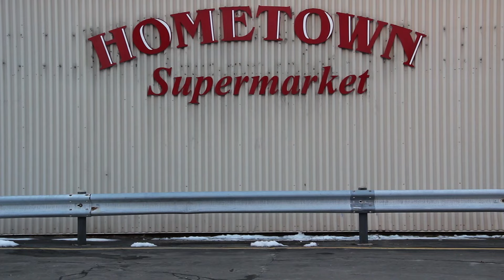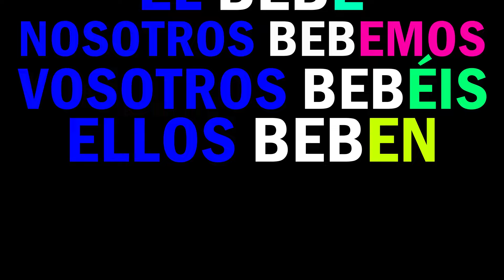Spanish Conjugation Style (Mr. Simonsen)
Video about conjugating Spanish verbs in the regular present tense to a parody of Gangam Style by PSY.
After 3 months and 13 days, I bring you the video some of you have been waiting for and others had no idea it was in the making.
Artist: The One and Only Mr. Simonsen
Editor: Deryk Clary